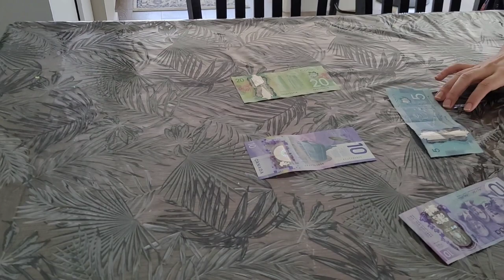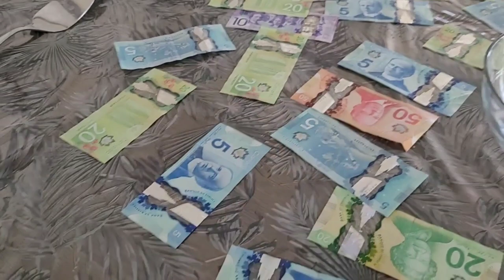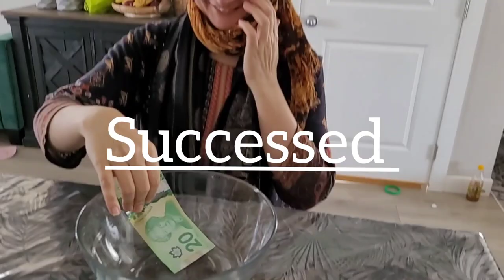| Close your eyes | Game Theory |blind | Fun building Game | Don't look|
we tied our eyes. Then, I played a funny game.ہم نے آنکھیں باندھ لیں پھر ایک دلچسپ کھیل کھیلا گیا۔